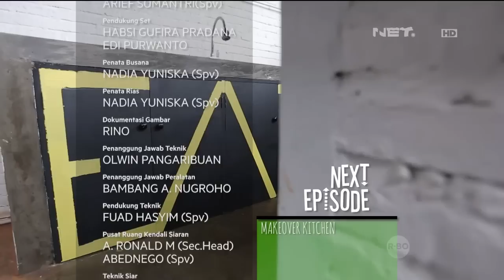D'sign - Fun With Colours Do It Yourself